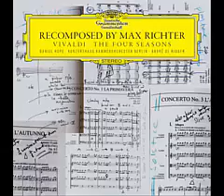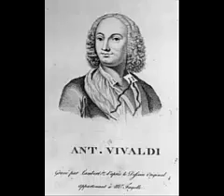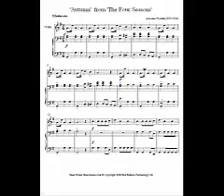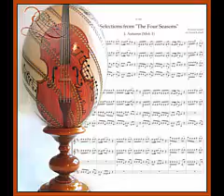HS Vivaldi 3-5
Vivaldi's Four Seasons with pictures to match